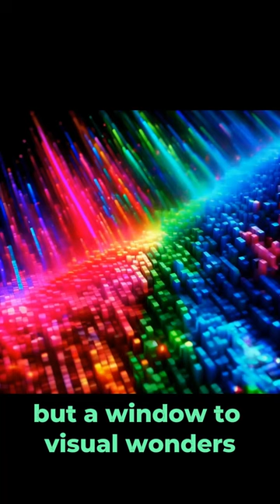How do TV's work?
"Experience the Evolution of Television: From Pixels to OLED"

Dive into a captivating journey through the history and technology of televisions. This visually stunning short video starts with a mesmerizing display of colorful pixels, symbolizing the birth of TV imagery. Witness the nostalgic charm of CRT TVs with their classic electron beams, followed by the modern brilliance of LCD displays showcasing vibrant cityscapes. The story then transitions into the high-definition world of LEDs, before culminating in the sophisticated elegance of OLED technology, where each pixel tells its own story of color and contrast. Accompanied by a harmonious blend of orchestral and electronic music, this video is not just a lesson in technology but a celebration of visual innovation